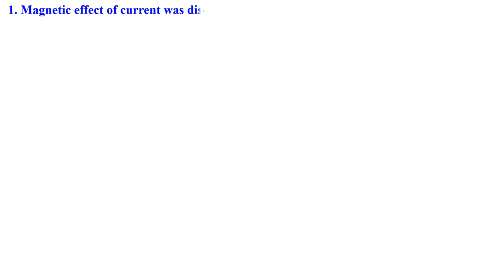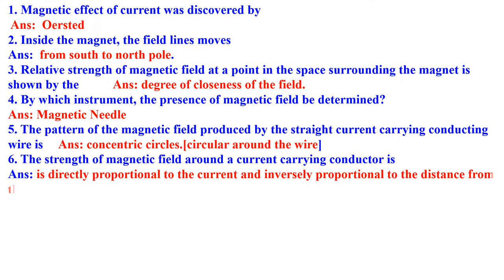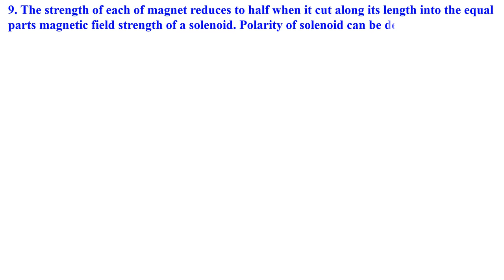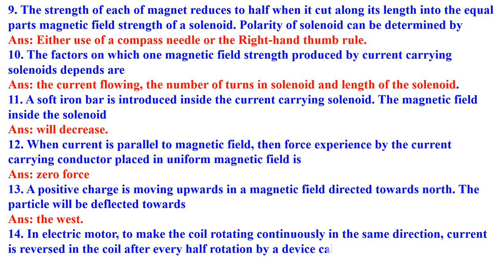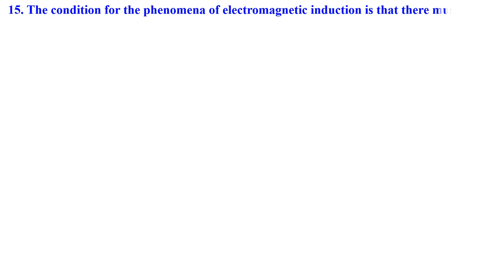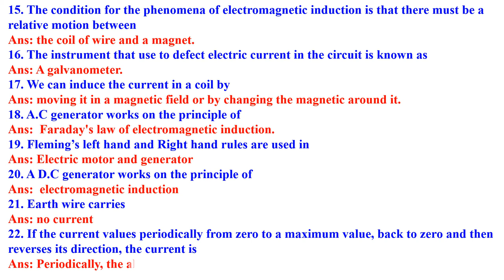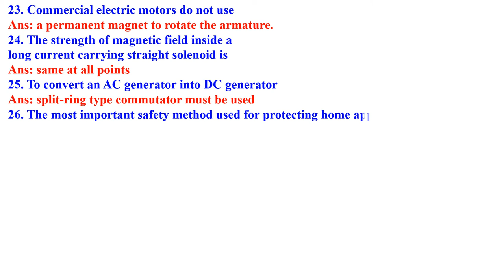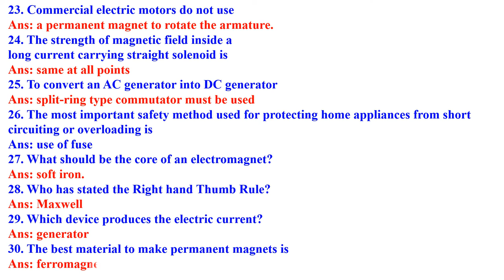CLASS 10 MAGNETIC EFFECTS OF ELECTRIC CURRENT